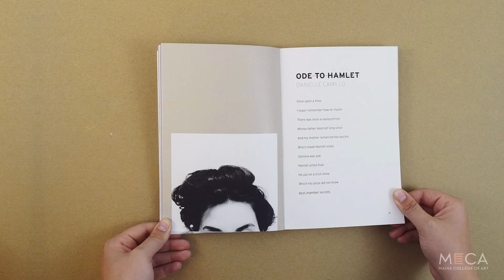Graphic Design Degree at Maine College of Art & Design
— Before you begin to sketch or sit down at a computer, there are two essentials of graphic design you need to know: how to turn an idea into a compelling visual message and what you can bring to it as an artist.

With a Graphic Design degree from Maine College of Art & Design (MECA&D), you’ll learn how to give concepts their most compelling voice, analyze and understand your audience, and effectively use the visual languages of type, image, and context to enhance meaning.

You’ll explore letterforms and typography, develop effective design strategies, and keep your skills broad—delving into interactivity, websites, videos, narratives, publications, and information design. During your studies at MECA&D, your techniques and design processes will evolve into an individual approach that will form the foundation of your professional practice.

522 Congress Street
Portland, ME 04101
MP4Q+7P
Portland, ME, USA